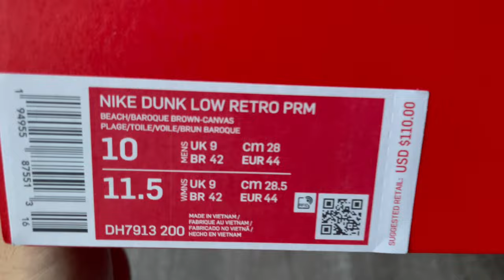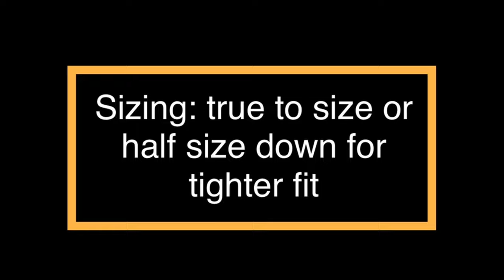Nike Dunk Low Cheetah Quick Look & On-Feet + Sizing (Animal Pack)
In this video I will be providing a quick in-hand and on-feet look at the newly released Nike Dunk Low Cheetah from the Animal Pack. I will first be providing an up-close, detailed look from the box to all the details of the sneakers themselves, and then styling the sneaker on-feet. Sizing is right before the on-feet section of the video.